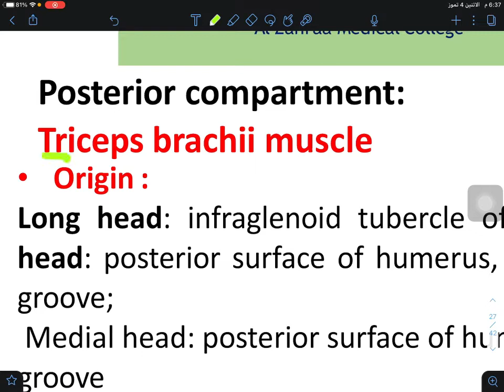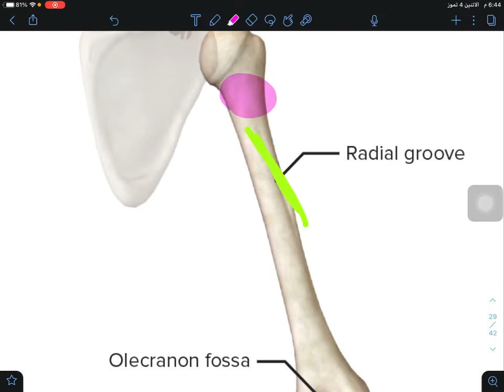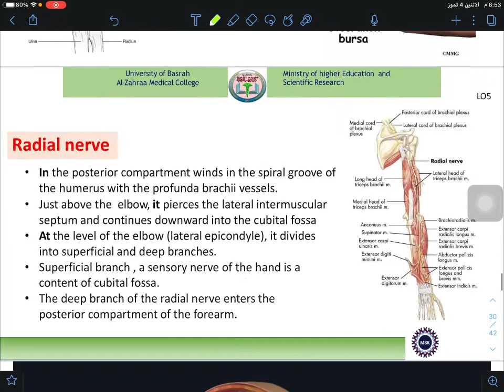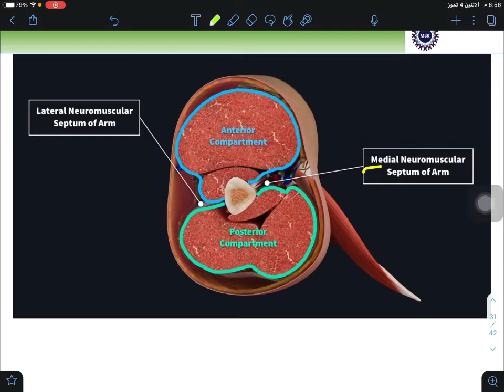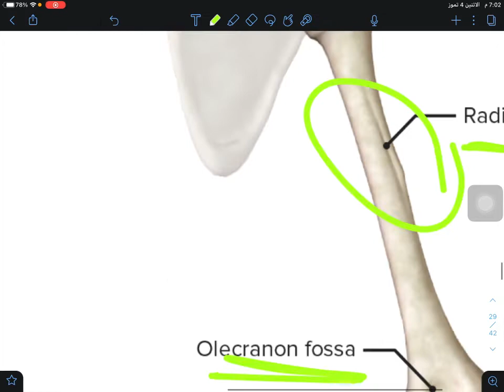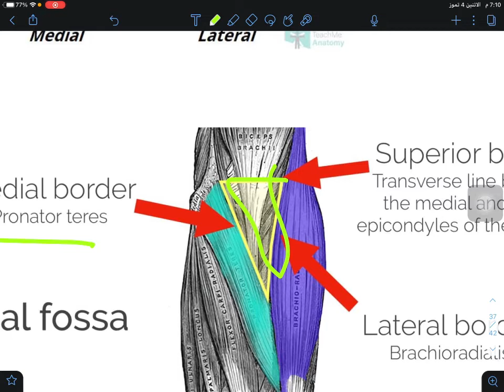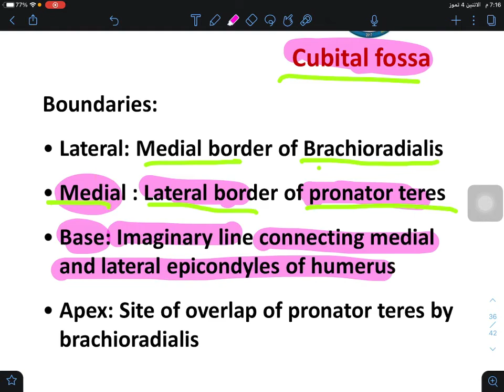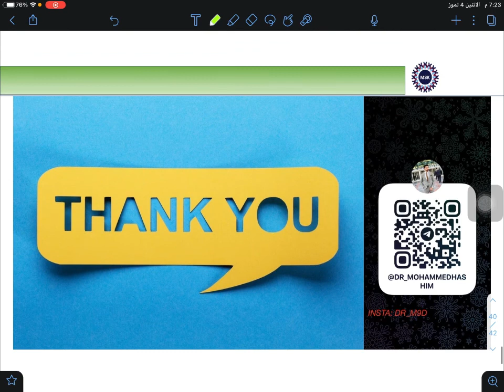MSK || Session 4 Lecture 2 (Compartment of arm) || part 2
رابط قناة مادة التشريح على التليكرام

معرف حساب التليكرام  @dr_m9d

معرف حساب الانستكرام dr_m9d